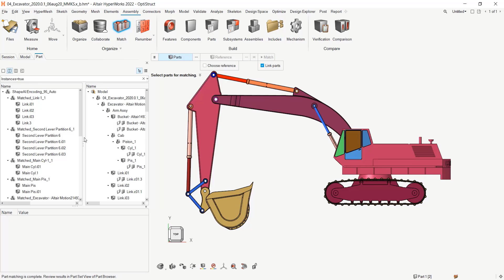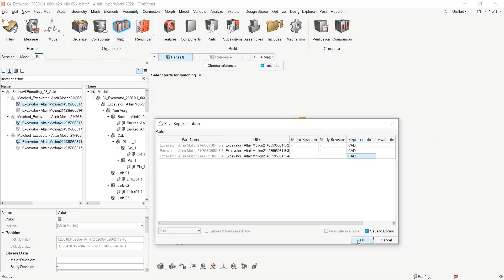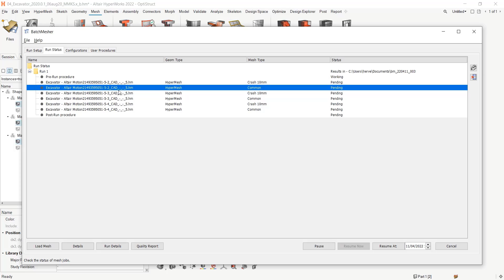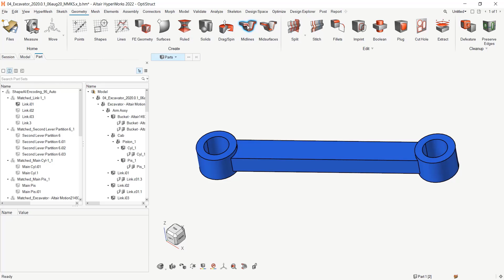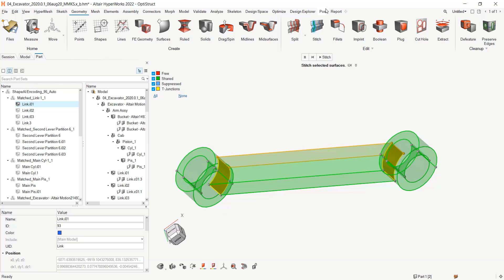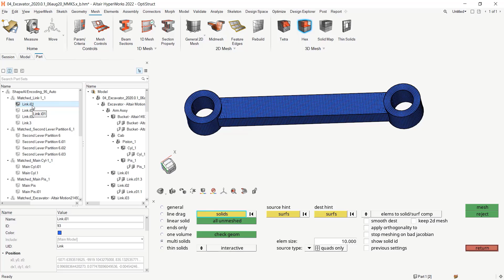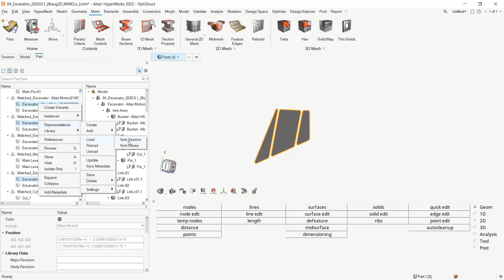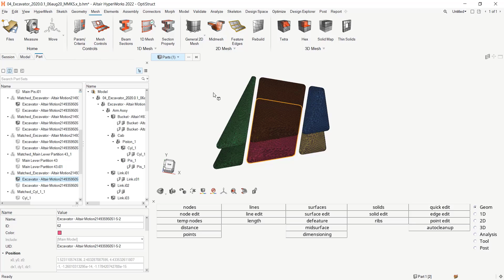Session 1: Reduce Meshing Process by Instancing Similar Symmetric Parts with HyperMesh 2022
This webinar talks about automatically grouping selected parts into part sets based on Shape AI encoding, giving you the ability to sync the mesh from one instance to the other instances.